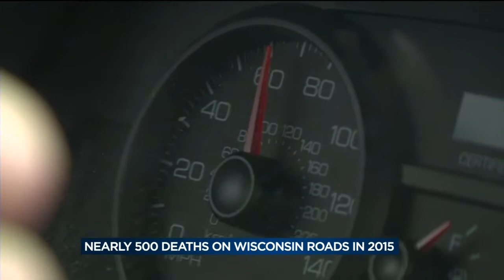Police: Wisconsin seeing "significantly more" road-related deaths in 2015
Wisconsin is seeing a major spike in traffic deaths. So far this year 446 people died in highway crashes in the state, 70 more than this time last year, according to the Wisconsin State Patrol. Keely Arthur reports.